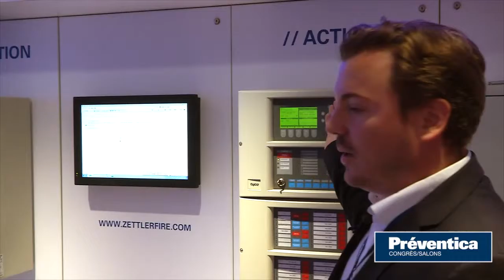Interview Jules Woolf, Directeur Commercial TYCO FPP